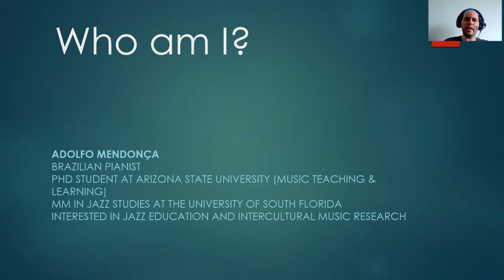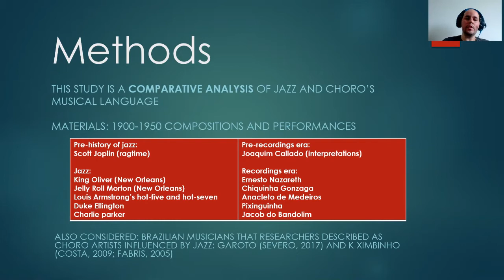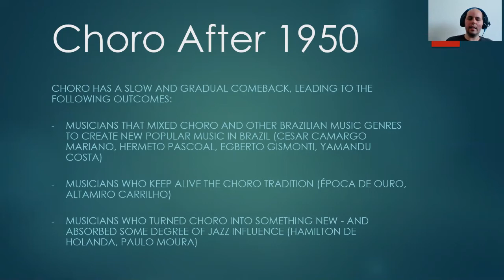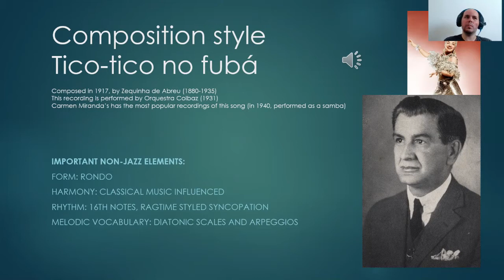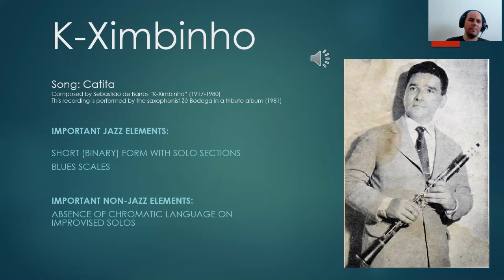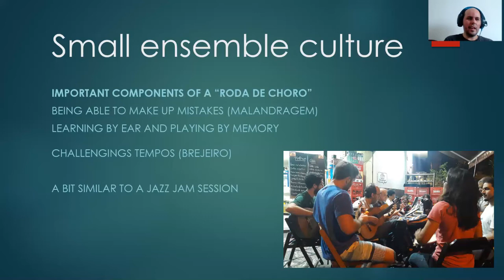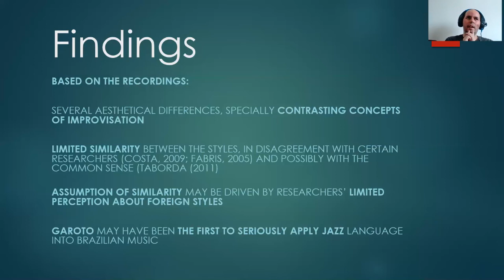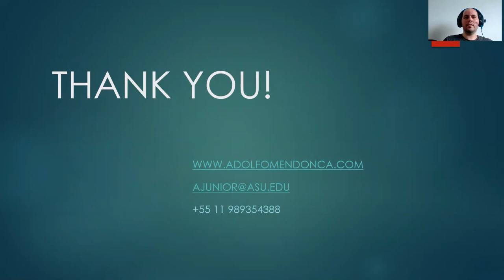Comparisons between early 20th century choro and jazz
Based on a paper by Adolfo Mendonça
PhD Student - Arizona State University